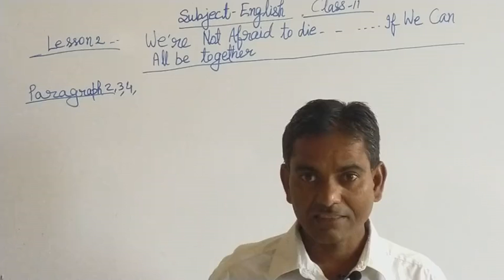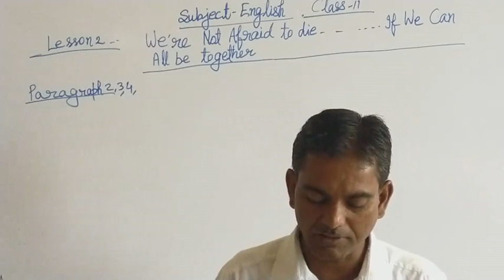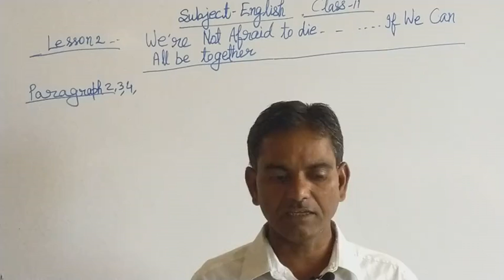Class 11 || English || Lesson 2 || Mr Sanjay Tiwari